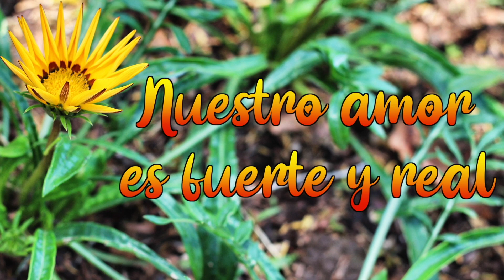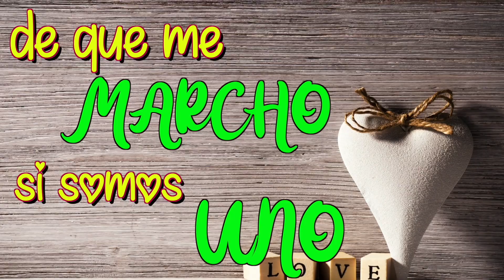❤Abre este video y sabrás porque te amo tanto...❤ 💖💓💘